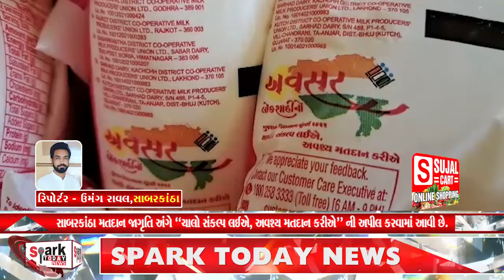સાબરકાંઠા મતદાન જાગૃતિ અંગે “ચાલો સંકલ્પ લઈએ, અવશ્ય મતદાન કરીએ” ની અપીલ 2022 | Spark Today News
સાબરકાંઠા મતદાન જાગૃતિ અંગે “ચાલો સંકલ્પ લઈએ, અવશ્ય મતદાન કરીએ” ની અપીલ કરવામાં આવી